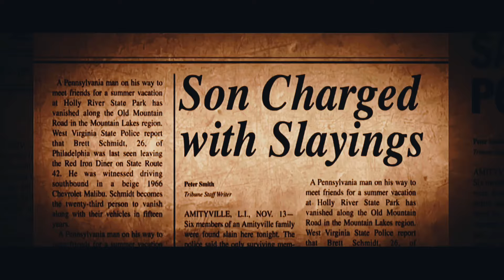Top ten horror movies।| दस सबसे डरावनी फ़िल्में हिन्दी में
Top ten horror movies in hindi
1.
2.
3.
4.
5.
6.
7.
8.
9.
10.
1. "Scary movies"
2. "Horror films"
3. "Thriller movies"
4. "Best horror movies"
5. "Top horror movies"
6. "Horror movie trailers"
7. "Classic horror movies"
8. "New horror movies"
9. "Horror movie recommendations"
10. "Horror movie reviews"